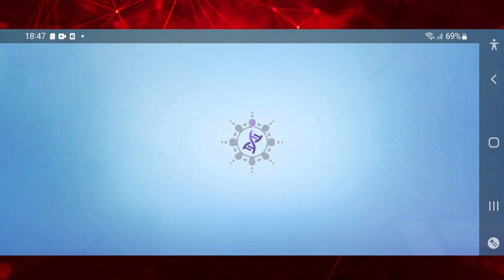Runes and base cleanser - War of Evolution - Part 8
(No Commentary)

War of Evolution lets you control the development of a species from the very start of its evolutionary journey as a microscopic organism, to the point it becomes an intelligent and social creature, to its mastery of the planet, and finally to interstellar exploration as a space-faring species.